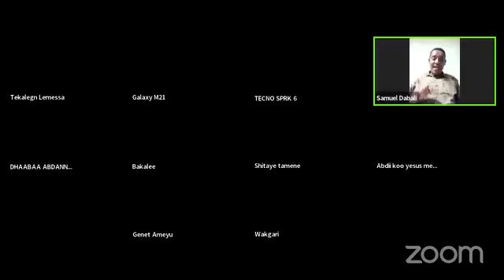Gara_Waaqayyooti_guddaachuu H/W Samuel Dabali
@Subscribe_Share_Like thanks
@Oromo Gospel Song
@ARARA TV WORLD WIDE
@MO'AA TV
@PRESENCE TV CHANNEL WORLD WIDE
@Prophet Tamrat Demsis /Holy Spirit TV WORLDWIDE
@Prophet Eyu Chufa
@Abraham Tare Tube
@Amanuel Etana Official
@Bridon Production LLC
@OBN Oromiyaa [Oromia Broadcasting Network]
@BETHEL TV CHANNEL WORLDWIDE
@CHRISTIAN MEDIA CHANNEL
@Canaan Gospel Believers Media
@Dr Nafyad Getu Official
@Asge Dendasho
@ebstv worldwide
@EGEREE MEDIA
@3Obsa Entertainment
@ebstv worldwide
@Bakakkaa Entertainment
@Ephrem Alemu Official
@EBA DIRIBA OFFICIAL
@FIB TV
@Faarfannaa Kadhannaa
@TAMAM FARIS OFFICIAL
@Kabaa Fidoo
@FAARUU CHRISTIAN MEDIA
@Gutu Shifera Official
@GADAA Entertainment Channel
@Girma Kusa Official
@Hope Music Ethiopia
@Hachalu Hundessa
@Oromia HD
@Hiree Drama
@Dastaa Hinsarmuu official
@Hawe Tezera(official)
@Halwot Emmanuel Church
@Official Henok Addis
@Yosef kassa/ jossy kassa /official
@JCP CHURCH
@Waaqoo Jabeessaa
@Jafar Yusuf
@Jossy Sileshi Official
@Prophet Jossy
@Awtaru Kebede Ministry
@Kofin Tube
@Bikila Kebede official
@Kingdom Sound
@Logos Media
@LAGATAFO STUDIO
@Leta Kenei Aga
@Pastor Kassahun Lemma
@Like Nastya
@Logos Media
@Qaanqee Show
@Qajeelaa Waaqgaarii Official
@Qumbi Pictures
@WAKJIRA TUBE
@ebstv worldwide
@Grace Worship
@MARSIL TV WORLDWIDE
@RGI TV
@Ilaamee Records
@Megersa Bekele and Rahel Tefera Official
@YOOYYAA TUBE
@Yadesa Shiri Official
@Yadesa Shiri Official
@Yohannes Wakgari OFFICIAL channel
@United Oromia
@DUDU e CAROL
@Ultra Bollywood
@ILILLEE MEDIA
@Ifa Fayina TV Official
@Irbuu Entertainment
@Ittiiqaa Tafarii
@Nahom Records Inc
@Aberash Dagnachew Official
@Dase Dula official Tube
@GELANA GAROMSA
@Pastor Tekeste Getnet official channel
@Zerfie Kebede ዘርፌ ከበደ
@Zinash Tayachew Bere
@Zee TV
@La Granja de Zenón
@Roba Entertainment Group
@Caalaa Daggafaa Entertainment
@Irbuu Entertainment
@Jkk Entertainment
@Canada Nepal
@Vision Entertainment
@Vlad and Niki
@Voot Kids
@Nega Tube - ነጋ ትዩብ
@Elshaddai Television Network Official
@OFFICIAL SAMUEL NEGUSSIE
@Teddy Tadesse OFFICIAL Channel
@Teddy and Timmy Edutainment
@Tedy Afro
@Al Qalam TV
@Qalb Entertainment
@Eliyas Birhanu Official
@Masha y el Oso
@Infobells - Hindi
@የኔታ ትንታኔ Yeneta Tenetane
@Techno feariya
@Prophet Eyuel Badeg // True Light Tv Channel
@Eyob Yadeta Official
@Aster Ganno TV
@Luba Gadaa
@Gadaa Awwaard
@Gadaa Media Network-GMN
@VOA Afaan Oromoo
@Oromo TV
@FBC Afaan Oromoo
@Oromo Videoman
@Haasasaa &Oromoo I love you
@Binyam Wale
@GADAA Entertainment Channel
@Daandii Jireenya
@Kingdom Sound
@Kiilolee Show
@Jossy Sileshi Official
@TB Joshua Emmanuel TV News  TV
@Prophetess Tsion Emiru ማራናታ tv
@Solomon Alemu official
@Caalaa Gaaromsaa Official Tube
@CHALA TV
@Dagim Mekonnen
@Dagi Dansa official
@Dawit Lemi
@Bereket Alemu Official Channel
@BUFF Academy
@Abdii dhalootaa
@Far.Baacaa Bayyanaa official page
@TAMAM FARIS OFFICIAL
@BBC News
@BBC News
@BBC Earth
@BBC Studios
@OBS TV
@OBDI MEDIA
@Tigrai Tv
@MESFIN GUTU OFFICIAL CHANNEL
@Pastor Dagnachew Hailu /Reformation Army
@Pastor Endale Woldegiorgis Ministries
@Pastor Kassahun Lemma
@pastor tamirat haile
@Mis Pastelitos
@Tekeste Getenet
@Tekeste Getenet
@official Yadani Shifera
@Jesus Adrian Romero
@Jonathan De Jesus
@The Church of Jesus Christ of Latter-day Saints
@Jesus Redeems - இயேசு விடுவிக்கிறார்
@Bereket Tesfaye Official
@ABEL SHAWEL OFFICIAL አቤል ሻውል
@Bridon Production LLC
@Qaanqee Show
@Gutu Shifera Official
@Epaphras Christ church
@Ephrem Alemu Official
@WAKJIRA TUBE
@MARSIL TV WORLDWIDE
@Wako Getachew
@Motuma Kaba
@Awtaru Kebede Ministry
@Keekiyyaa Badhaadhaa
@Kefa Mideksa Official
@Kefyalew Tufa
@Pastor David Rodriguez
@Pastor Alph Lukau
@Prophet Eyu Chufa
@Dawit Morka Tube